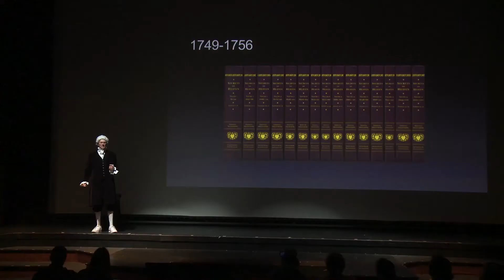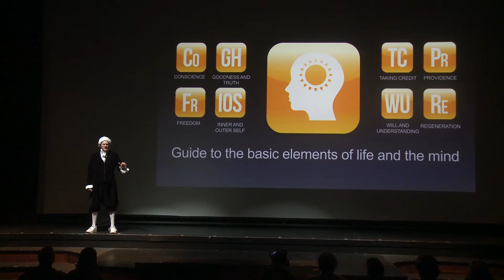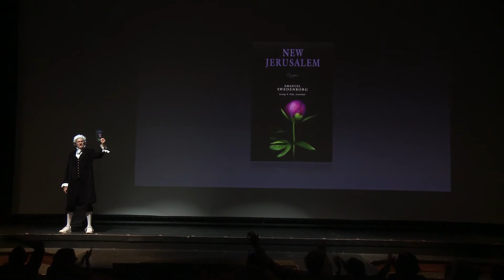New Jerusalem Promo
We asked ourselves, "If the book New Jerusalem were a movie, what would the trailer be?" Turns out, the trailer became a product launch for a new theology.

The New Century Edition's fully annotated translation of Emanuel Swedenborg's work New Jerusalem, complete with an introduction, translator's preface, and indexes, is now available

★☆★FREE E-BOOKS★☆★

★☆★ABOUT★☆★